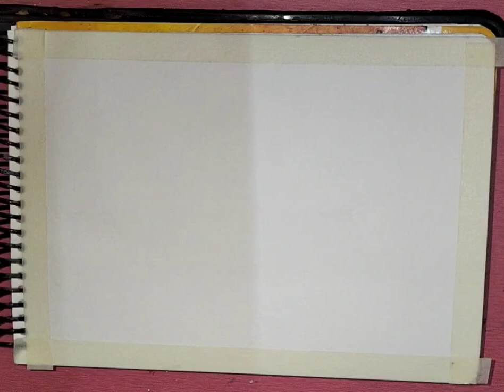easy watercolor scenery painting tutorial || watercolor painting idea for beginners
easy pink flowers watercolor painting idea for beginners | watercolor scenery painting

acrylic painting
watercolor painting
easy painting
easy painting idea
landscape scenery
moonnight watercolor painting
simple painting
satisfying
easy scenery painting
pink flower painting
acrylic easy painting
watercolor easy painting
simple scenery painting
watercolor painting idea
landscape painting
butterfly 🦋